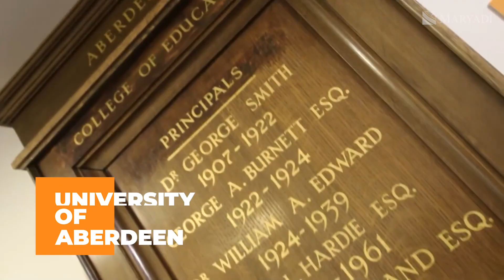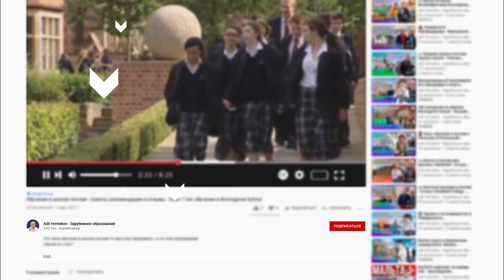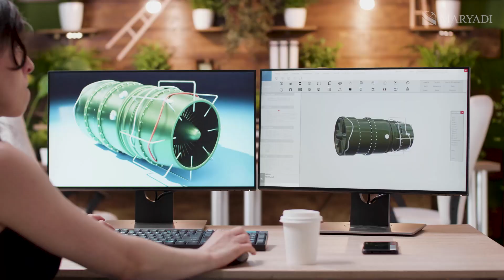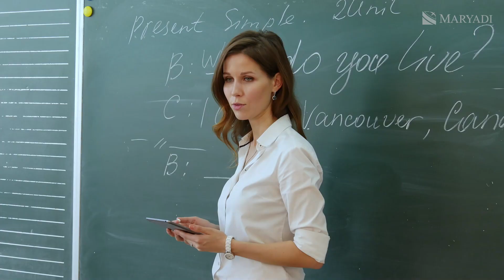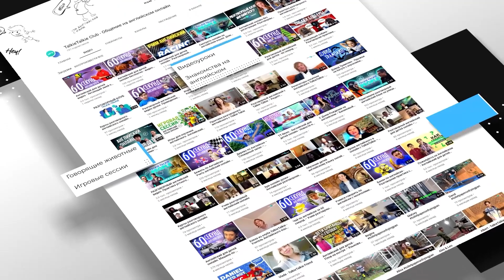Университет Шотландии - University of Aberdeen (Абердинский Университет) - Отзыв Maryadi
В шотландском Абердине находится один из старейших университетов Великобритании - University of Aberdeen (Абердинский Университет), хотя формально он многие века был объединением колледжей и получил статус Университета Шотландии только в 1860 году.

Королевская семья отлично знакома с этим шотландским университетом – ведь номинальным главой Абердинского Университета, его канцлером, уже семь лет является Камилла, герцогиня Корнуолльская, жена принца Чарльза. Следующая по значимости должность – лорд-ректор: этот пост некоторое время занимал сэр Уинстон Черчилль.

Заслуживает ли University of Aberdeen таких серьезных покровителей - поймёте сами, досмотрев это видео до конца.  Рейтинг, особенности, поступление, отзывы - обо всем подробно в этом выпуске.